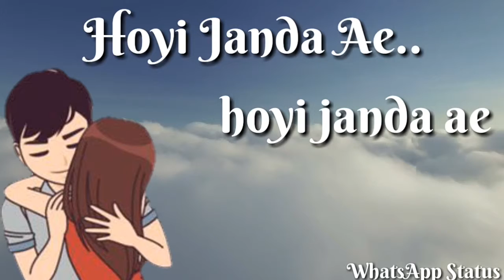Tu_ bewafa_ main_ tan_ vi_ pyar_ karda_ tu_ tod_ diye_ vade__whatsapp status